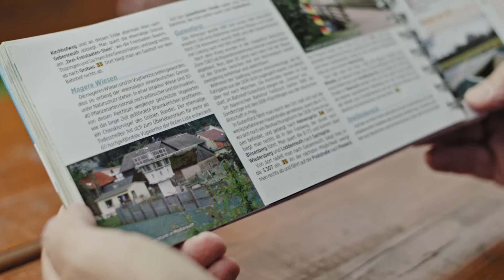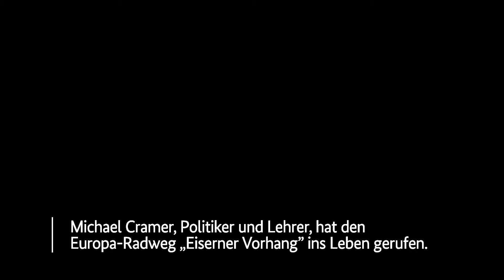30 Jahre Mauerfall: Entlang des „Eisernen Vorhangs“ | Michael Cramer, Mödlareuth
Michael Cramer ist Initiator des Europa-Radwegs „Eiserner Vorhang“. Der 10.000 km lange Fahrradweg führt quer durch Europa, entlang der ehemaligen innerdeutschen Grenze. In Mödlareuth, einem vormals durch die Grenze geteilten Dorf, zeigt der pensionierte Lehrer und Politiker, welche Erfahrungen er den Radfahrern des Iron Curtain Trails wünscht.

30 Jahre Friedliche Revolution und Deutsche Einheit: Die Bundesregierung hat diese Jahrestage 2019 und 2020 als ein für ganz Deutschland einendes Jubiläum unter dem Motto "Deutschland ist eins: vieles" begangen. Im Rahmen der Meilenstein-Veranstaltung „Das längste Gespräch Deutschlands“ am 09. November 2019 erzählten Menschen ihre Geschichten aus dem Grenzgebiet für eine Videoreihe.

Informationen zur Arbeit der Kommission „30 Jahre Friedliche Revolution und Deutsche Einheit“ finden Sie